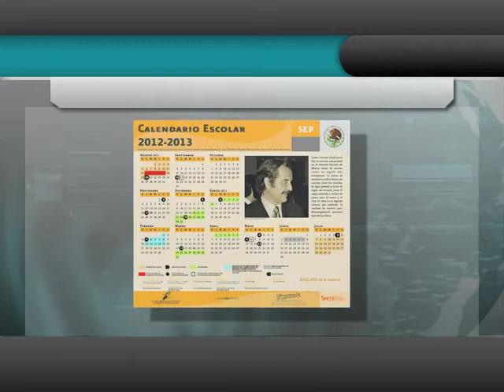Cambia Calendario oficial de la SEP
La Secretaría de Educación Pública excluyó la firma y logotipo del Sindicato Nacional de Trabajadores de la Educación en el calendario escolar 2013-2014, por pimera vez en los últimos 15 años...